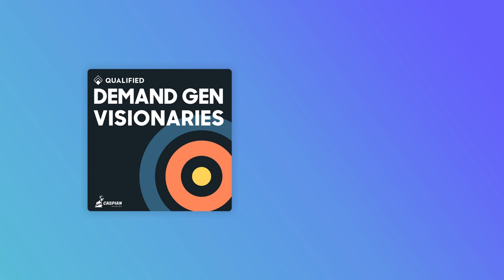Building Brand Awareness in Shifting Markets with Kevin Tate | Demand Gen Visionaries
This episode features a conversation with Kevin Tate, the CMO at Clearbit. With extensive experience in enterprise SaaS, eCommerce, digital marketing, and social media, Kevin offers valuable insights on the shifting economics of demand generation driven by changes in the market.